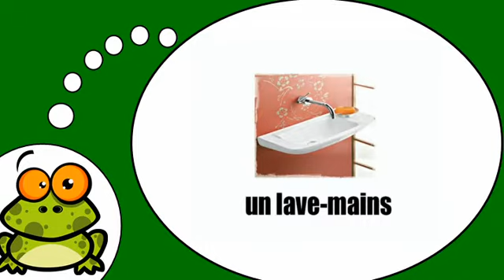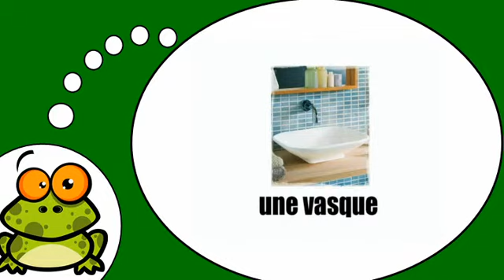Ismerje meg a francia # Dans la salle de bain = Vol2